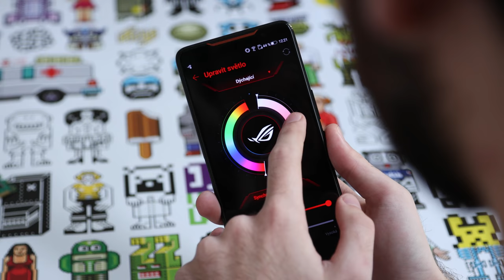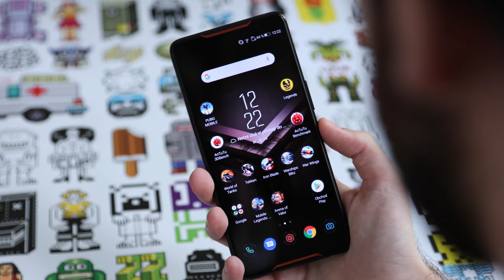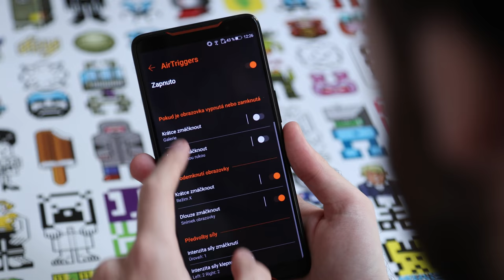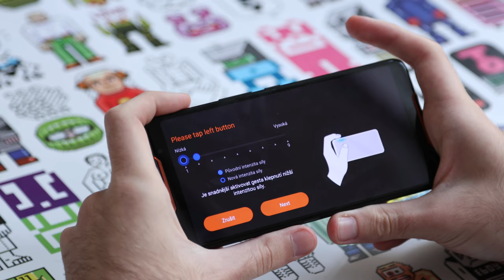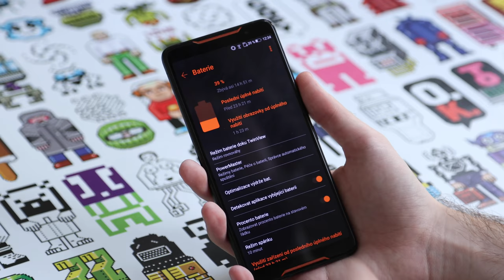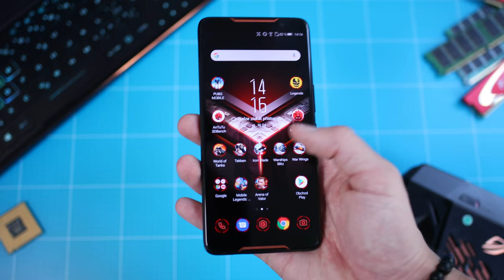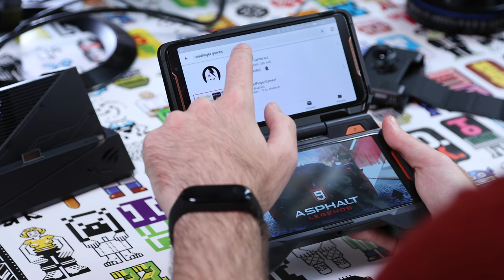ASUS ROG Phone Recenze: Dokonalý herní stroj?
ROG Phone je nepochybně ten nejvybavenější herní telefon současnosti. Čemuž se ovšem nelze divit, když jej má na svědomí slavná herní divize ASUSu, při jejímž zmínění teď určitě každý hráč zbystřil. Pravda, není telefon pro každého a rozhodně není dokonalý, ale stejně na podobný herní stroj nenarazíte.

Plnou recenzi s celou galerií fotek si může přečíst zde!